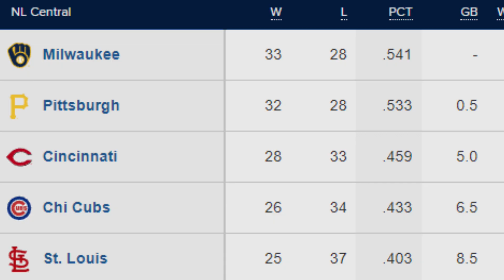The scoreboard operator TROLLED Elly... then he did THIS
The Brewers tried to clown Elly De La Cruz and he took it personally...